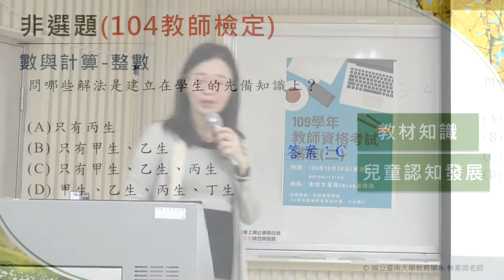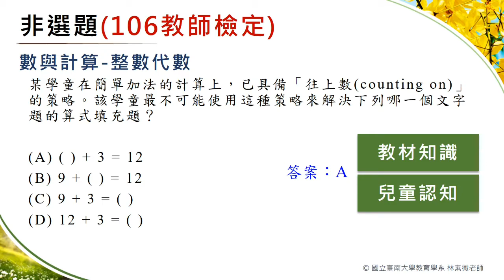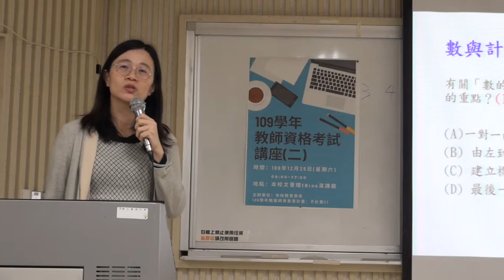國立臺南大學109學年度教師資格考【試題解析系列】–數學教材教法考題趨勢分析–數與計算之主題解析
國立臺南大學  教育學系  林素微老師